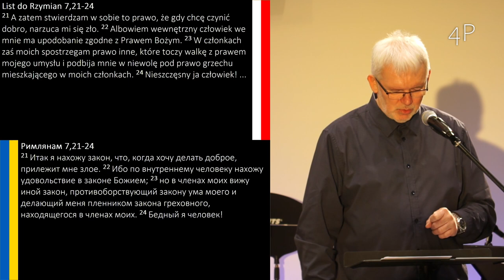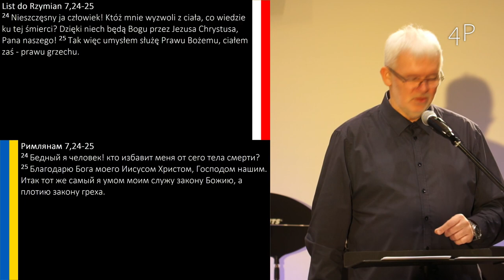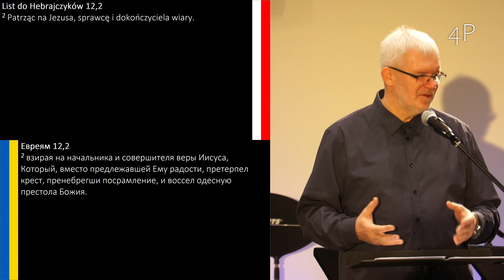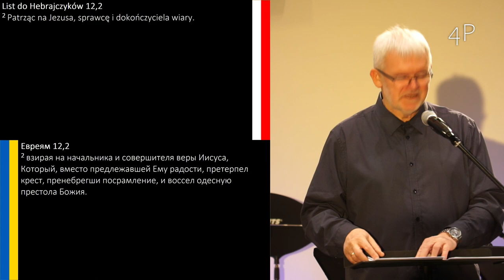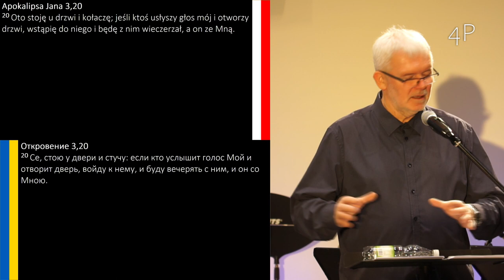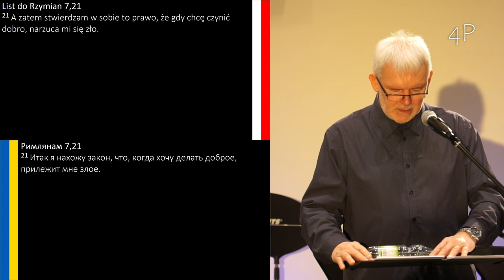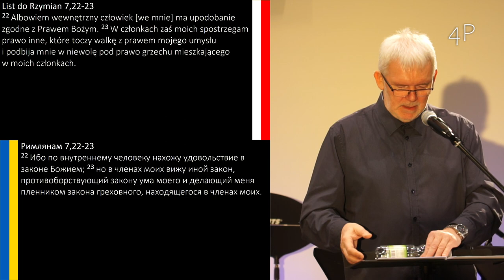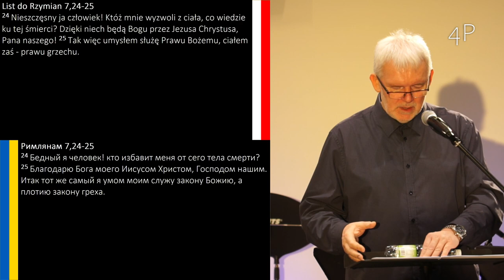Grzegorz Bednarczyk - List do Rzymian. Drogowskazy Życia 31: Anatomia nieszczęścia.